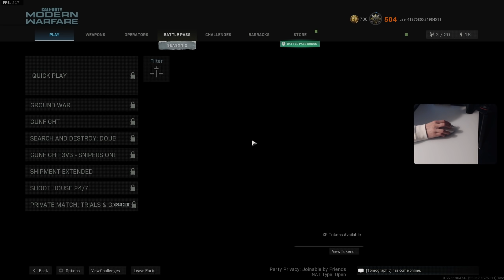a tragic L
A high kill but rough game on Hackney Yard using the Kilo 141 in Modern Warfare Search and Destroy.

Class setups in the video:
Kilo class setup: Singuard arms 19.8" prowler, commando foregrip, 50 round mags, stippled grip tape, no stock.
AX-50 class setup - 17.0" factory barrel, tac laser, Singuard arms assassin, stippled grip tape, focus.

Music used in the video:
thinking of you - Ichika Nito

Timestamps -
0:00 Intro
1:30 Hackney Yard Kilo Gameplay
12:31 Outro